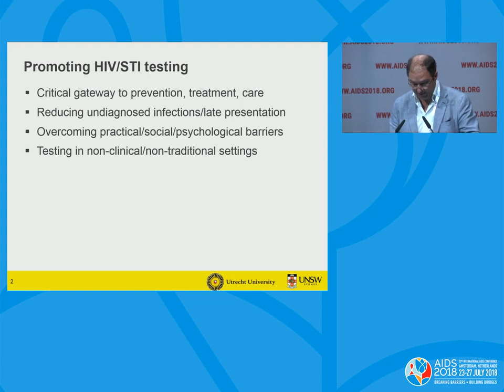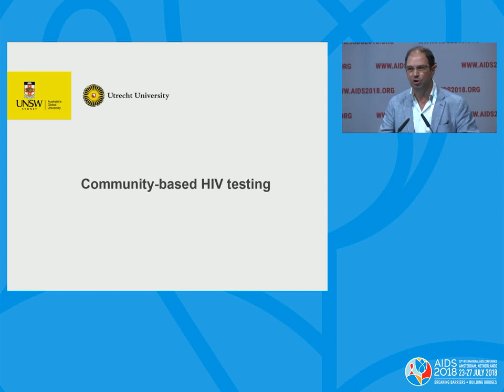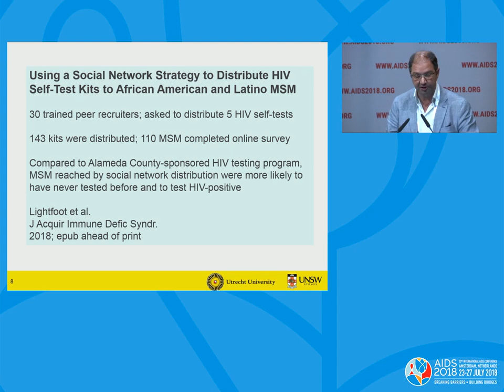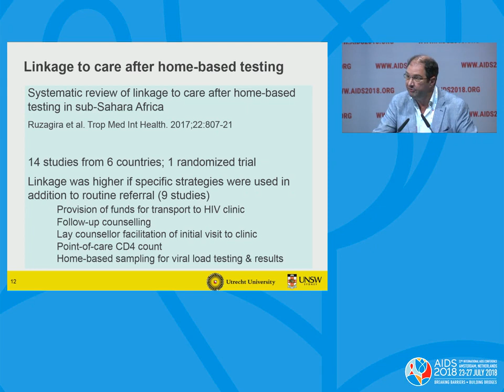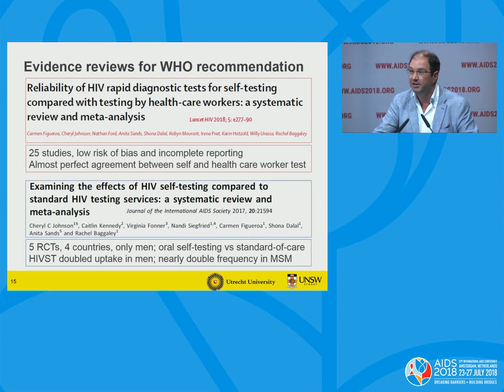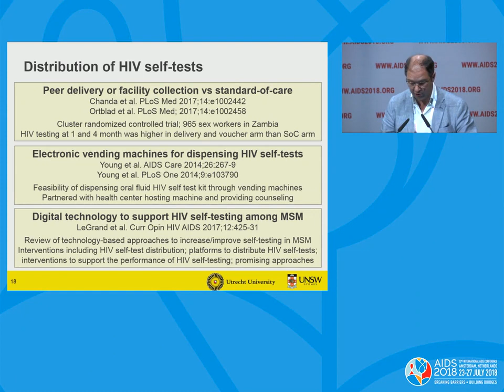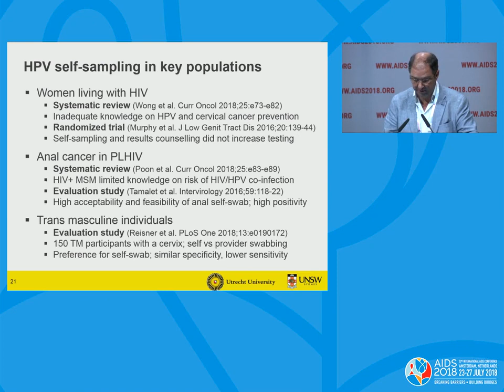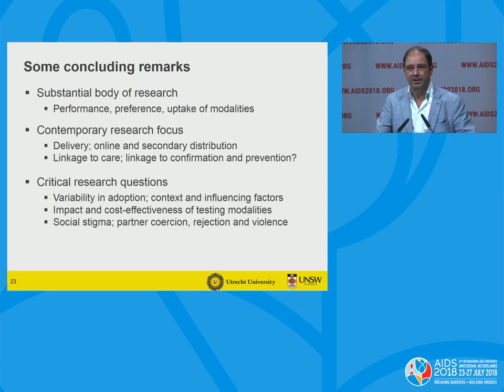Self testing & community based testing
John de Wit.
Presented at the 22nd International AIDS Conference (AIDS 2018).